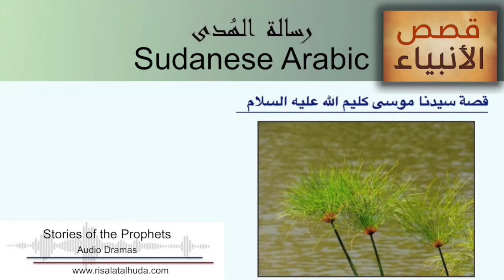قصة سيدنا موسى كليم الله عليه السلام - 15 بالعامية السودانية